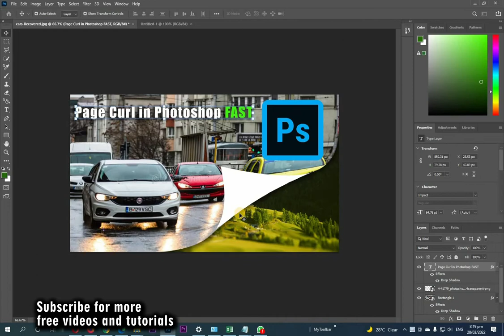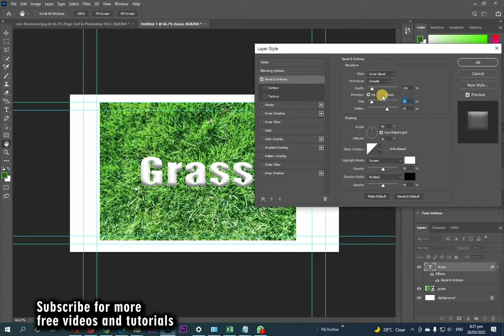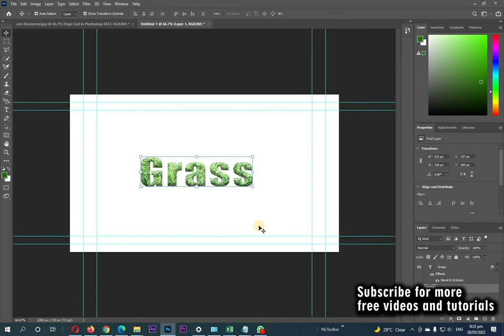PS Adobe Photoshop How to Create Grass Text Effect in Photoshop | Professor VFX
Copyright : Use free in your projects, Reuse is not allowed on YT etc. without our permissions.(If you find any Copyright Issue regarding this video please email (available in About) me, i will remove this video if you claim is legal and real.)

S.U.B.S.C.R.I.B.E
                                                                                                            ~THANKS

PS Adobe Photoshop How to Create Grass Text Effect in Photoshop
Text Grass Effects in PS Adobe Photoshop
Photoshop Basics